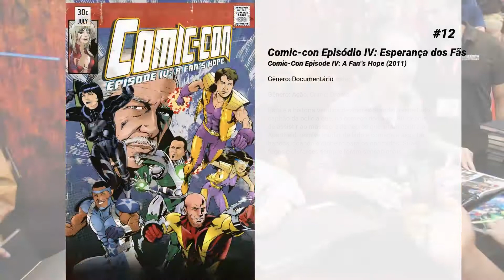Os melhores filmes de Thomas Jane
Lista de Os melhores filmes de Thomas Jane

15. Pássaro Branco na Nevasca
A mãe de Katrina Connors (Shailene Woodley) abandona a família, deixando todos em estado de choque. Kat e seu pai tentam colocar a vida em dia, mas logo a jovem começa a ter sonhos perturbadores. Aos poucos, ela irá perceber que há uma verdade terrível por trás do desaparecimento da mãe.

14. O Sono da Morte
Logo após perder o filho pequeno, o casal Jessie (Kate Bosworth) e Mark (Thomas Jane) aceita adotar Cody (Jacob Tremblay), um garoto da mesma idade. O filho adotivo se adapta bem à nova família, mas ele tem um problema: os seus sonhos se tornam realidade, e os pesadelos, especialmente, podem ser mortais. Quando Jessie e Mark investigam o passado do garoto, descobrem histórias sinistras.

13. Stander - Um Policial Contra o Sistema
Esta é a história verídica de Andrés Stander, respeitado capitão da polícia que, no começo dos anos 80, depois de assistir ao massacre de negros que lutam contra o Apartheid, resolve mudar de lado e começa a assaltar bancos, doando o dinheiro para os oprimidos. Suas fugas e disfarces sempre foram sensacionais.

12. Comic-con Episódio IV: Esperança dos Fãs

11. Hot Summer Nights

10. A História De Um Recorde
Dois jogadores do New York Yankees tem o maior desafio de suas vidas pela frente: bater o recorde histórico de 60 pontos numa única temporada de Babe Ruth, um dos maiores ídolos do beisebol de todos os tempos. A pressão é grande. Mas além da disputa em campo, para Mantle e Maris também estão em jogo coisas como amizade, lealdade, companheirismo, prestígio, amor e vida pessoal. Qual deles realizará o grande feito?

9. O Nevoeiro
Após uma violenta tempestade devastar a cidade de Maine, David Drayton e Billy, seu filho de 8 anos, correm rumo ao supermercado, temendo que os suprimentos se esgotem. Porém um estranho nevoeiro toma conta da cidade, o que faz com que David, Billy e outras pessoas fiquem presas no supermercado. Logo David descobre que há algo de sobrenatural envolvido e que, caso deixem o local, isto pode ser fatal.

8. DC Showcase: Jonah Hex
No filme online DC Showcase: Jonah Hex, Quando cruéis assassinatos começam a acontecer em um bordel de um bar, Jonah Hex aparece para fazer justiça!

7. Quinta-Feira Violenta
Casey, um ex-traficante de drogas, muda de cidade a fim de recomeçar sua vida. Trabalhando como arquiteto e casado, tudo parece correr tranquilamente. Até o dia em que ele recebe a visita de um antigo companheiro e tudo o que havia deixado no passado volta à tona e passa a ameaçar sua nova vida.

6. A Outra Face
Sean Archer (John Travolta), um agente especial do FBI, vê seu filho ser morto por balas destinadas a ele, disparadas por Castor Troy (Nicolas Cage), um terrorista psicopata. Por seis anos o agente tentou capturá-lo e, quando consegue, descobre que uma grande explosão está para acontecer em Los Angeles por obra do criminoso, que, logo depois, devido a um acidente, entra em coma profundo. Assim, Sean Archer, utilizando uma técnica revolucionária, troca de rosto com Castor Troy, para conseguir com o irmão (Alessandro Nivola) deste a localização da bomba. Mas o criminoso sai do coma, e agora ele tem o rosto do agente do FBI Sean Archer.

5. O Justiceiro: Roupa Suja
Frank Castle está indo morar em um bairro ruim, onde ele encontra uma gangue que aterroriza seus moradores.

4. Scott Pilgrim Contra o Mundo
Scott Pilgrim (Michael Cera) tem 23 anos, integra uma banda de colégio, vive trocando de emprego e tem um namoro firme. Sua vida está maravilhosa, até conhecer Ramona V. Flowers (Mary Elizabeth Winestead). Ele logo se apaixona perdidamente por ela, só que não será fácil conquistar seu amor. Para tanto ele precisa enfrentar os sete ex-namorados dela, que estão dispostos a tudo para impedir sua felicidade com outra pessoa.

3. Além da Linha Vermelha
Durante a Segunda Guerra Mundial, fica claro que o resultado da batalha de Guadalcanal influenciará fortemente o avanço japonês no Pacífico. Assim, um grupo de jovens soldados é enviado para lá, trazendo alívio para as esgotadas unidades da marinha. Lá os recém-chegados conhecem um terror que nem imaginavam, mas no meio deste desespero surgem fortes laços de amor e amizade.

2. Magnólia
Um dia em San Fernando Valley, na Califórnia, nos arredores da rua Magnólia, as vidas de nove personagens são interligadas através de um programa de televisão onde um grupo de três crianças desafia três adultos, cujas histórias se cruzam por coincidências do destino.

1. Boogie Nights - Prazer Sem Limites
Aos 17 anos, rapaz sexualmente bem-dotado (Mark Wahlberg) é descoberto por veterano diretor (Burt Reynolds), que o transforma numa celebridade da subcultura do...